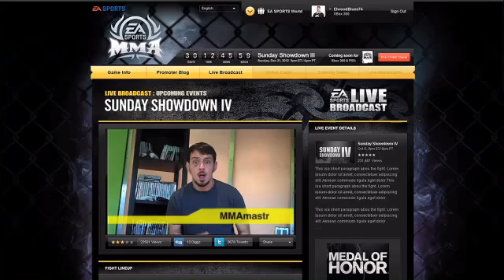E3 Live Stage EA Sports MMA